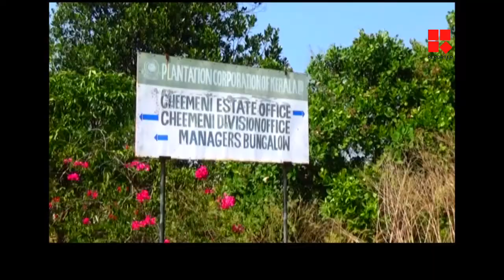പ്ലാന്റേഷന്‍ കോര്‍പ്പറേഷന്‍ തോട്ടങ്ങളിലെ കശുവണ്ടി ശേഖരത്തില്‍ നിന്നും കാപെക്‌സിനെ ഒഴിവാക്കി_Reporter